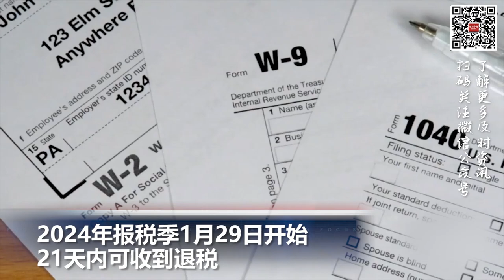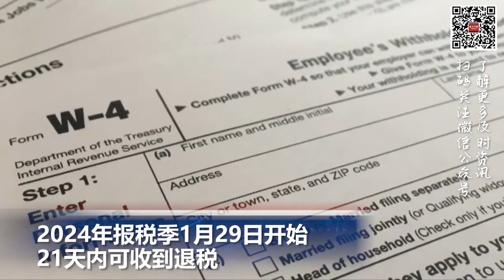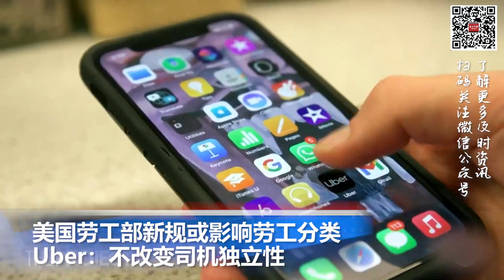2024年报税季1月29日开始 21天内可收到退税; 劳工部新规或影响劳工分类 Uber：不改变司机独立性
00:00  片头

00:06  2024年报税季1月29日开始    21天内可收到退税

01:27  美联航发现多架波音飞机螺栓松动  多国航空公司宣布停飞

02:36  美国劳工部新规或影响劳工分类   Uber：不改变司机独立性